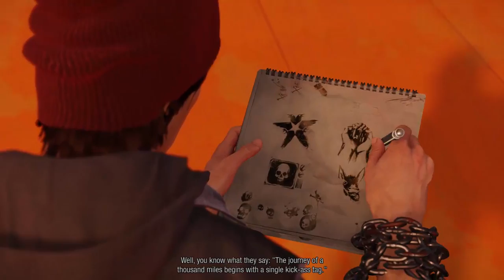inFamous Second Sun Part 5"DONKEY!"